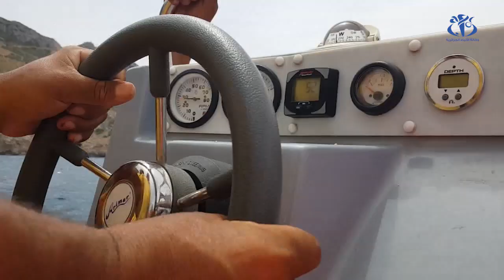الشاطئ الصخري سيدي مروان بالشلف ... ملتقى لعشاق المجازفة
الشلف (وأج) - أضحى شاطئ سيدي مروان بالشلف وجهة سياحية لكثير من عشاق المجازفة وكذا الفضوليين لاكتشاف جمالية الموقع خاصة في ظل الفيديوهات المروّجة له عبر مواقع التواصل الاجتماعي والتي ساهمت في إماطة اللثام عن جنّة طبيعية بحاجة للاهتمام والتثمين مستقبلا.